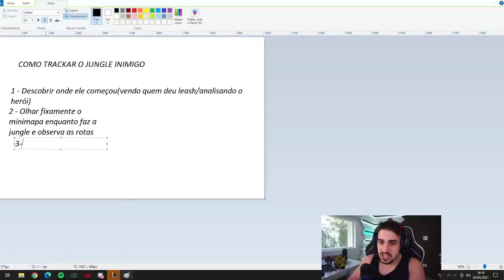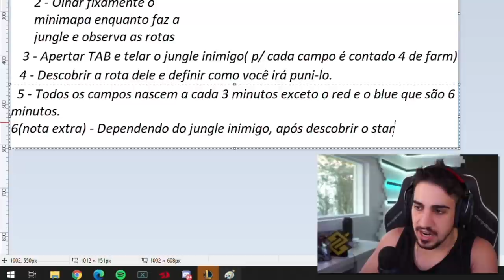EU FUI DESTRUÍDO NO PRATA! | Unranked ao Challenger #24